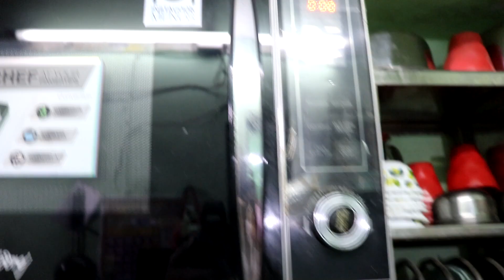13 Amazing lazy kitchen hacks जो आपने पहले कभी नहीं देखे होंगे/Time saving tips for working women